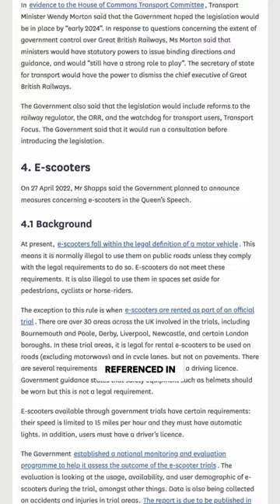U.K E-Scooter Laws Incoming?!